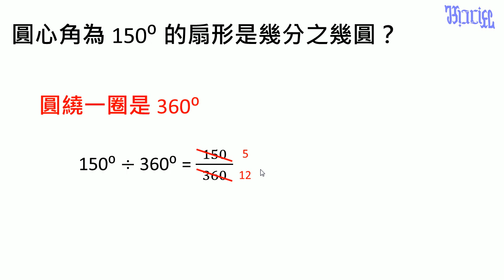面積 - (41)由圓心角來求扇形大小的基本練習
小學五年級數學面積教學，本影片在練習如何利用圓心角的大小來求圓的大小。